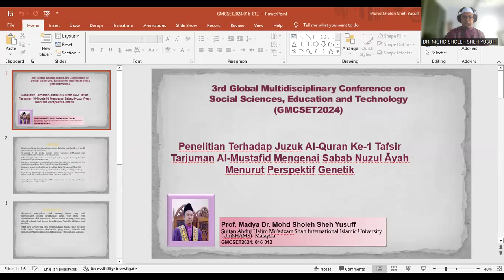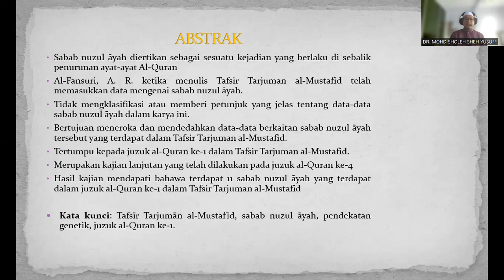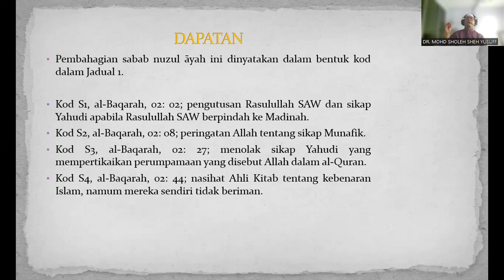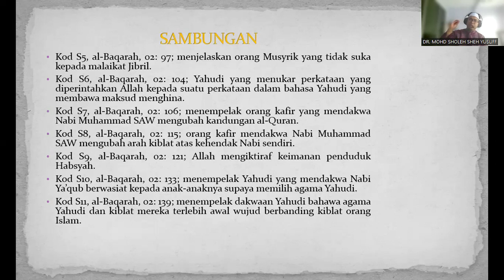Penelitian Terhadap Juzuk Al-Quran Ke-1 Tafsir Tarjuman Al-Mustafid Mengenai Sabab Nuzul..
Presenter: Assoc. Prof. Dr. Mohd Sholeh bin Sheh Yusuff
Institution: Universiti Islam Antarabangsa Sultan Abdul Halim Mua'dzam Shah (UniSHAMS), Kedah, Malaysia
Title: Penelitian Terhadap Juzuk Al-Quran Ke-1 Tafsir Tarjuman Al-Mustafid Mengenai Sabab Nuzul Āyah Menurut Perspektif Genetik